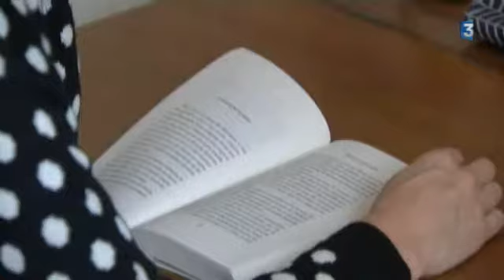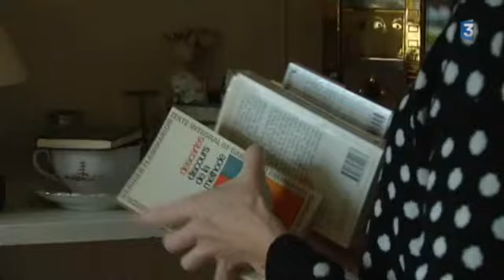Sophie Crimon France 3 avec Anne Brochet Comédienne Portrait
Reportage France 3 : Sophie Crimon , Images : Jean Louis Croci , Montage : Sébastien Lefur .Mars 2015 .